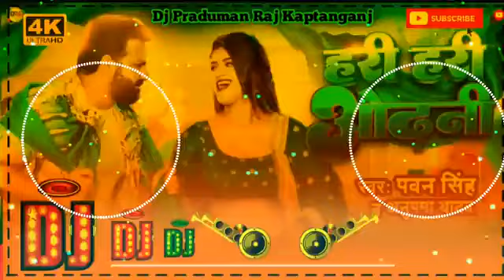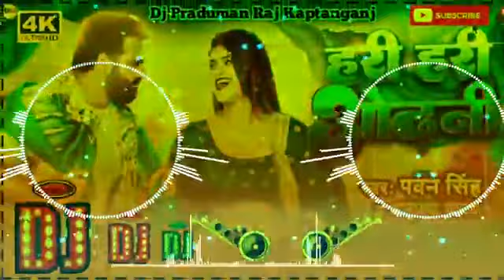Hari Hari dhani Dj Remix Pawan Singhg 3iTot Dj Song | pawanSingh #2022